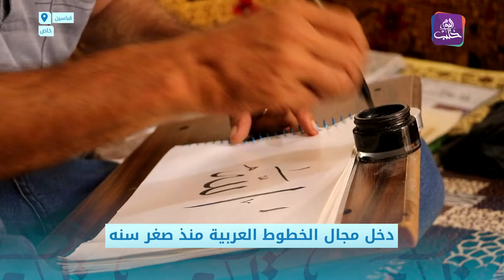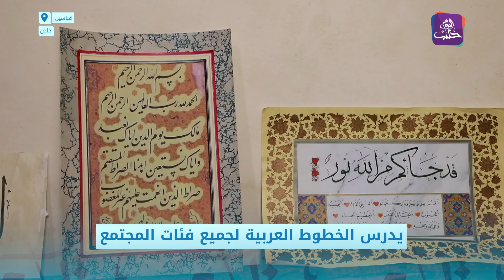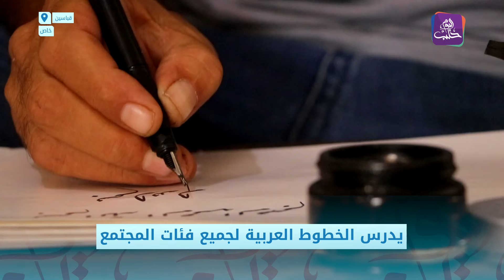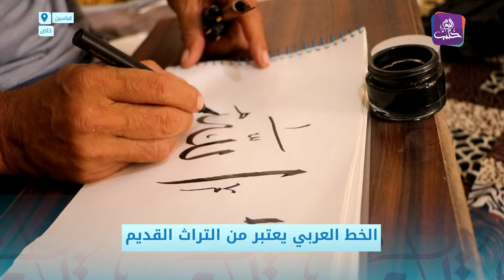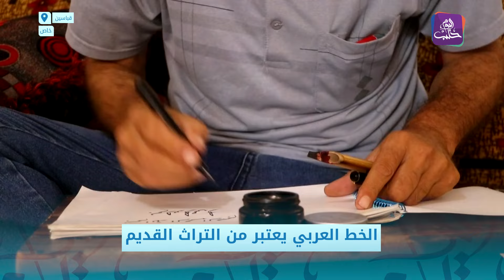قصة معلم الخط العربي فاتح العلي | نبض المجتمع